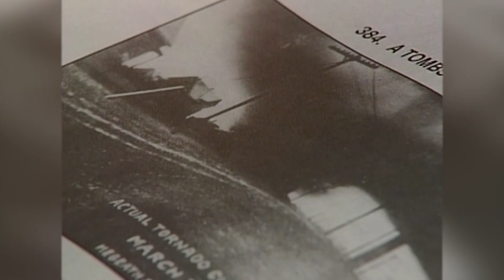Historian shows path of 1913 tornado in Omaha